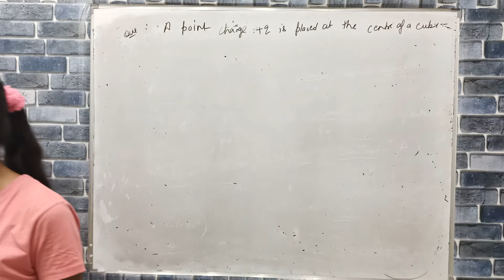a point charge +q is placed at the centre of a cube of side L the electric flux emerging